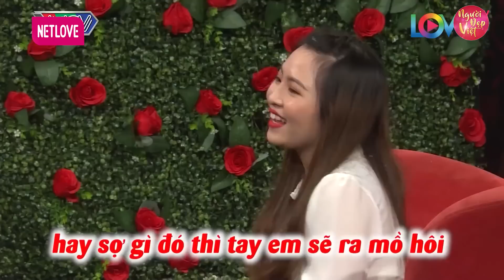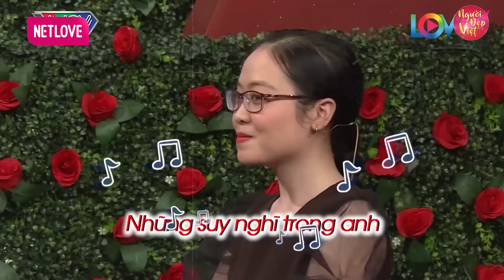Gái Ế Trốn Nhà Đi Hẹn Hò Mê Tít Anh Bộ Đội 3 Vòng Đầy Đặn Khiến Quyền Linh Cười Sặc Nước